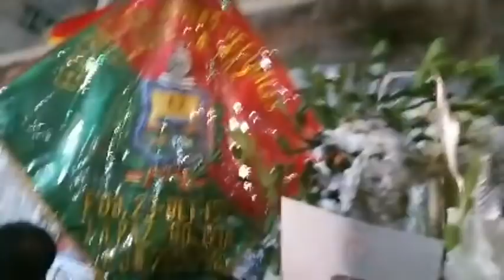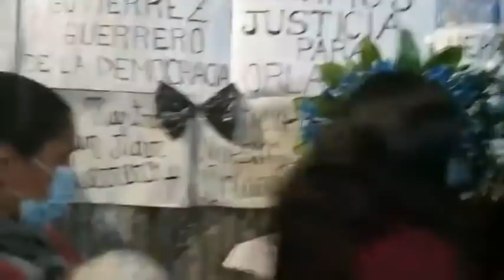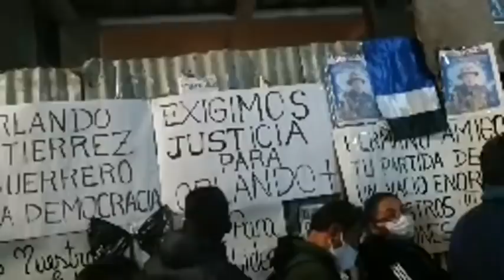Bolivia Vel-orio de ORLANDO GUTIÉRREZ Llega el Pdte. y Diputados Ciudadanos reunidos piden justicia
Bolivia | Ciudadanos se reúnen en el Velor-io de OrlandoGutiérrez y piden Justicia.
LuisArce junto con diputados ingresan al recinto.

Últimas Noticias de Bolivia: Bolivia News, 2020
bolivia ultimas noticias de hoy